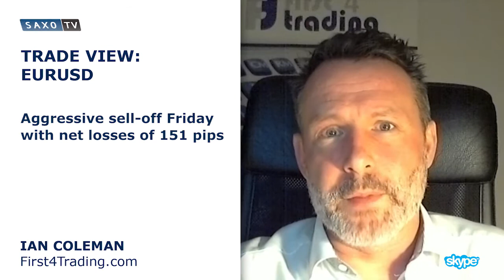Coleman: Looking for a mild rally in EURUSD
Today technical analyst Ian Coleman from First 4 Trading is selling EURUSD. The currency pair had an aggressive sell-off on Friday with net losses of 151 pips. Furthermore the currency pair broke out of a corrective channel formation to the downside. It's now assessed as being in the fifth leg of an Elliott Wave formation.

The trend of higher lows is located at 1.2220 which is the medium term focus this week. Ian explains that intraday is exhausted with a 261.8% Fibonacci extension level located at 1.2347. He's looking for a mild rally to take us down to the target of 1.2220.

Selling: 1.2440
Stop: 1.2470
Targets: 1.2347 & 1.2220